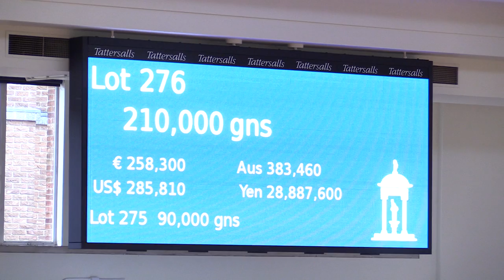Tattersalls July Sale, Day 1, 2016